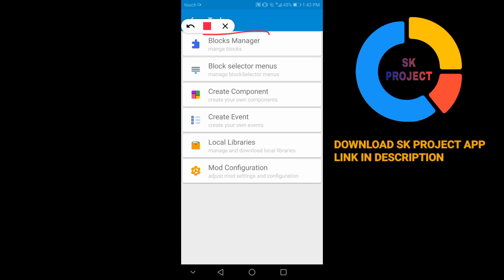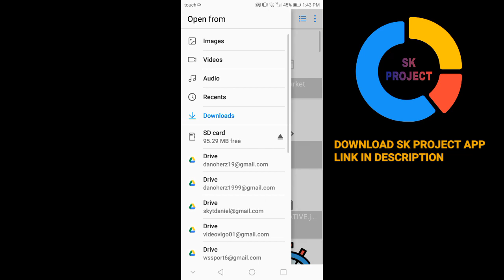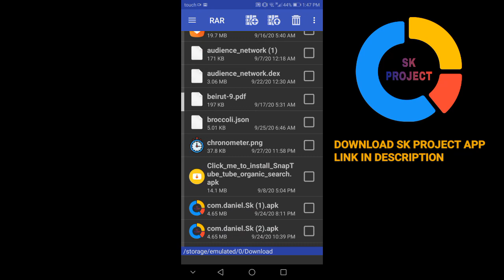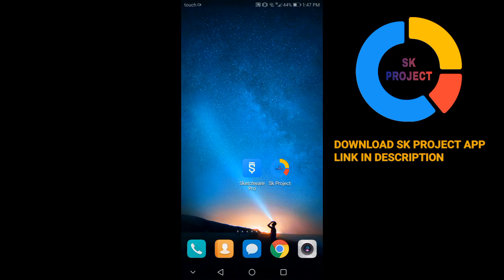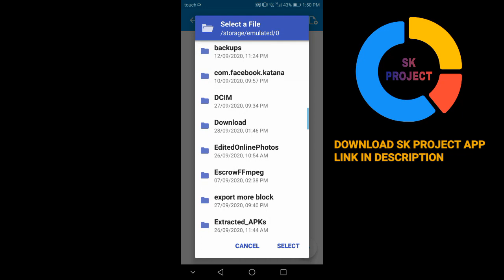Native ads component in sketchware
all file and projects in sk project app